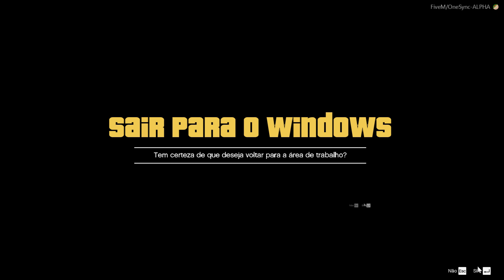STRIPPER NA VIP DOS CIGANOS - Zé Mirones e Nininho Vaz Maia - GTA V RP PT